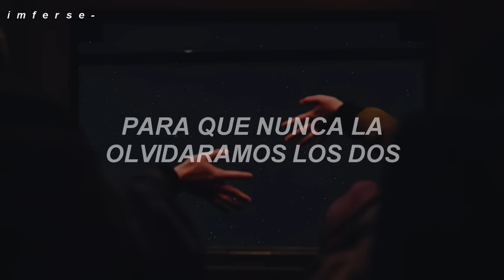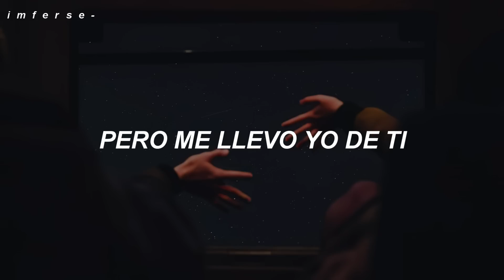adiós ya no podemos seguir lo siento (Letra/Lyrics) // Elvis Crespo - Nuestra Canción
❥ Artista(s): Elvis Crespo
❥ Canción: Nuestra Canción

Seguir a Elvis Crespo

aquí la letra para que cantes a todo pulmón:

Quiero que me recuerdes
Por la canción que nos hacía callar
Esa que nos decía
De que algun día la despedida tenía que llegar
No, no es un capricho
Tan solo es algo que te quiero yo pedir
Hoy para siempre, para que te acuerdes de mí

Adiós (Adiós), estoy muy triste
Pues hoy que tú te fuiste
Se oyó nuestra canción
Para que nunca la olvidaramos los dos

Adiós (Adiós), ya no podemos seguir, lo siento
No pude hacerte yo feliz, me voy
Pero me llevo yo de ti
El amor que por ti yo sentí
Busca tus sueños y no pienses más en mí
Ah

Woh-oh-oh-oh
Woh-oh-oh-oh

Ah, no pienses más en mí

Oh
Pequeña, adiós
No, no, no, no, échate pa' acá